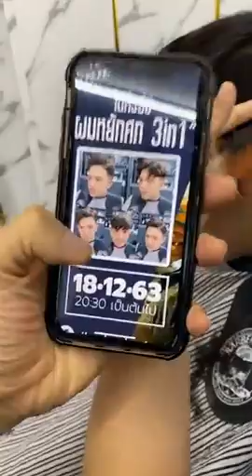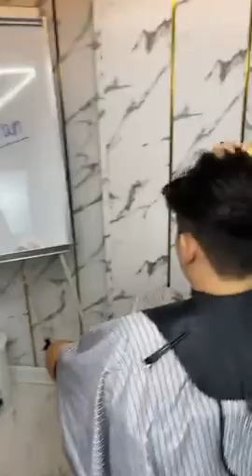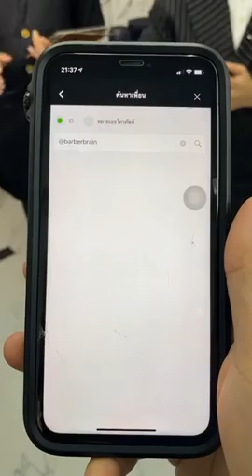สาธิต การตัดผมว่าด้วยการเจอผม หยักศก 3 in 1 โดยทีม HRBB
ผมหยักศก ก็ว่ายากละ เจอแบบ 3 in 1 ต้องทำยังไง มาดูกัน